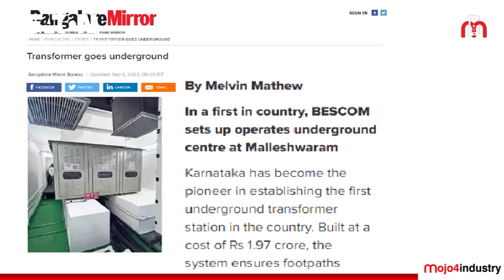How Electric Vehicles are driving a Green Transition-Power Talk - Episode -02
Join us on a ride through the green transition, exploring how electric vehicles are steering us toward a sustainable future. From zero-emission commuting to the electrification of fleets, this episode delves into the impactful role of electric vehicles in the clean energy revolution.